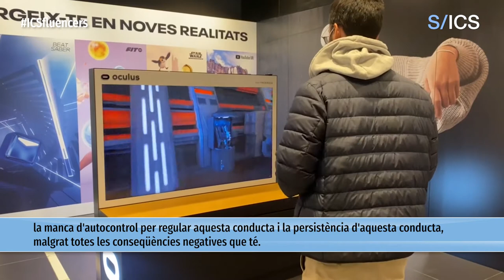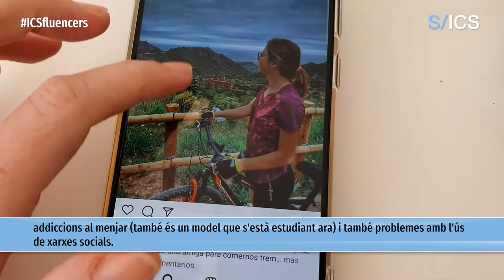Les noves addiccions comportamentals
Mirar el mòbil constantment, fer una aposta, jugar a un videojoc o fer una activitat tan necessària com quotidiana com és comprar poden ser l’inici d’un problema de salut mental greu. Les addiccions i, més concretament, les addiccions comportamentals són cada cop més presents a casa nostra i afecten més franges d’edat, cada cop més joves, entre la població. La Susana Jiménez és la coordinadora de la Unitat de Joc Patològic de l'Hospital Universitari de Bellvitge i investigadora de l'IDIBELL. Ella defineix aquest tipus d’addiccions com: “conductes que són estrictament normals per a la majoria de persones però que, en canvi, en un percentatge reduït de persones esdevenen conductes amb unes conseqüències greus en l’àmbit personal, familiar, social, laboral, acadèmic, etc.”.

A això, la Lucero Munguía, investigadora postdoctoral de l’IDIBELL i de la Unitat de Joc Patològic i Addiccions Comportamentals del Servei de Psiquiatria de l’Hospital Universitari de Bellvitge, afegeix que “quan parlem d’addiccions, no només cal tenir en compte el temps que es dedica a aquesta determinada conducta, sinó que s’han de complir altres símptomes”. Entre aquests, els més prevalents, són la falta de control de l’impuls, l’aïllament, els canvis en les relacions socials i en els cercles més propers a la persona, problemes econòmics i socials, etc.

Malgrat la rellevància d’aquestes noves addiccions, encara no són percebudes amb la gravetat que es considera l’addició a les drogues. De fet, no va ser fins a l’any 2018 que l’Organització Mundial de la Salut (OMS) va decidir incloure l’addicció als videojocs en el seu repositori de malalties mentals.